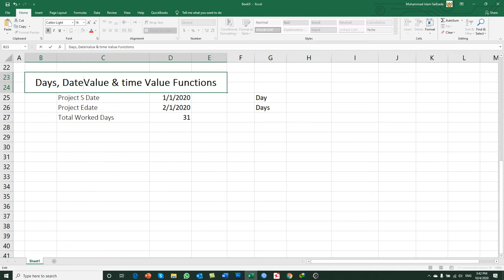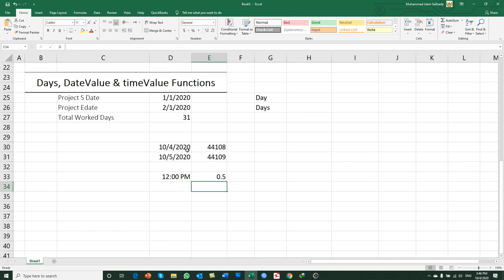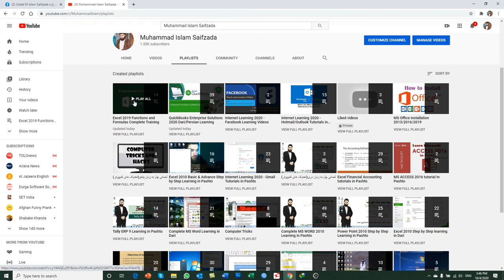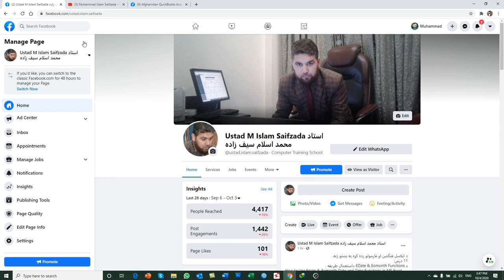Microsoft Excel 2019 Functions and Formulas- Day13- Working On Days, Datevalue and timevalue fun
in this video you will learn:
How to use Days, Datevalue and timevalue functions